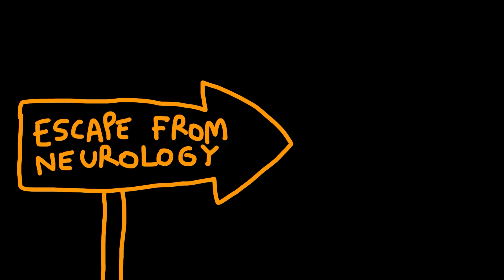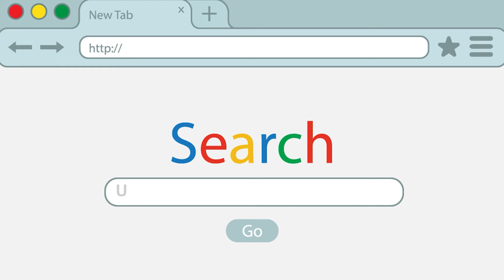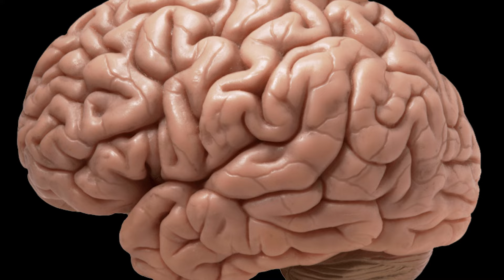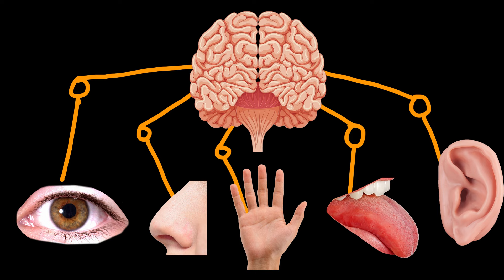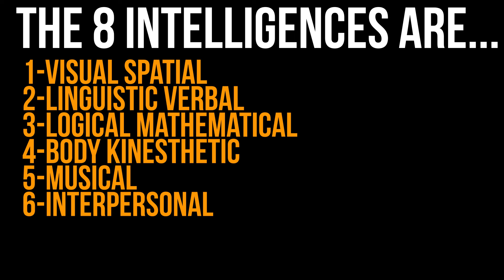understanding your brain is easy, actually | Unlock Your Potential with Simple Strategies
Can understanding your brain be as simple as paying attention to how you learn and process information?

Spoiler: This is truly easy. yeahhh for everybody!!

Learning about your brain Casually Explained

© Channel Name: “Truly Easy”

easy actually
truly easy
becoming smart
helping people
self-confidence
speaking is easy
math is easy
getting social confidence is easy
getting rich is easy
focusing is easy
reinventing yourself
getting self-confidence
studying is truly easy
sleeping is truly easy
becoming productive